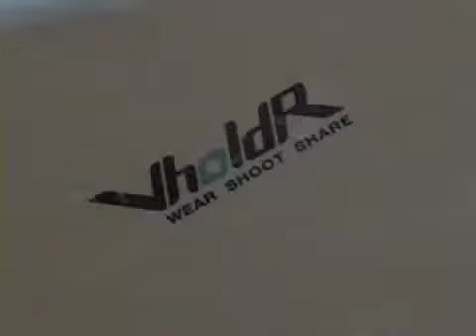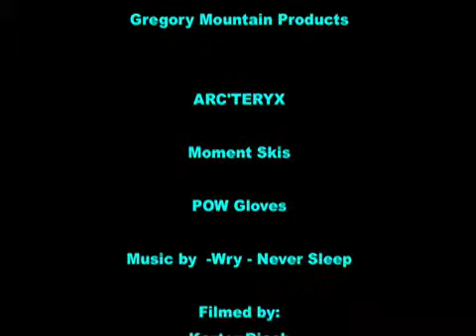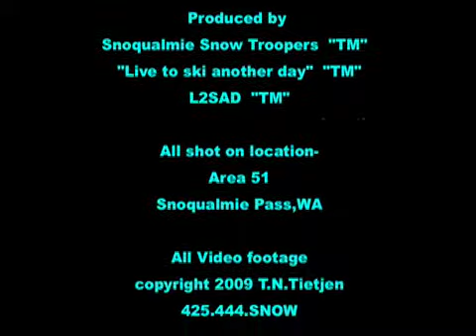Hyak Snow Report 4.15.9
sstroopers.com snow report - Cloudy ski tour today w/ Cole and Karter